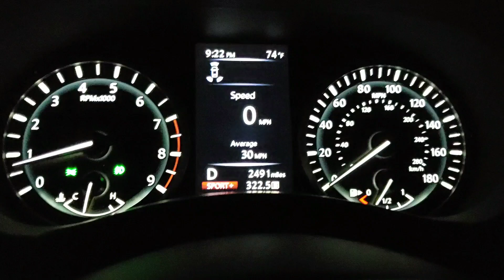2018 INFINITI Q50 RED SPORT RWD 0-60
Quick 0-60 with my Infiniti red sport.